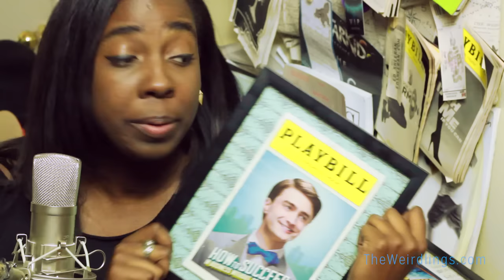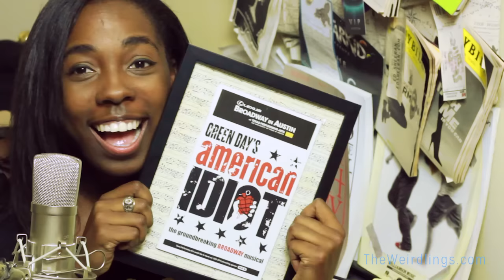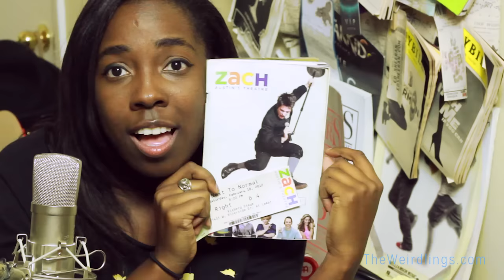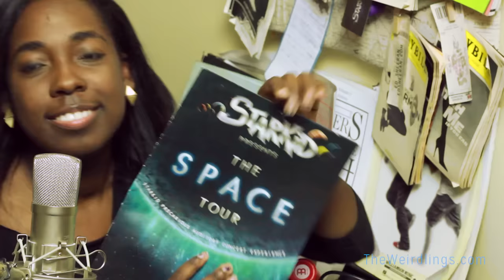Can You Play My Bills - Shannon's Playbill Collection!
It's a very special episode of Mouth Noise! Some of you asked, you and now you shall receive! Here are all of the playbills in her playbill collection!

Don't forget to check out FemmeService to talk all about anime